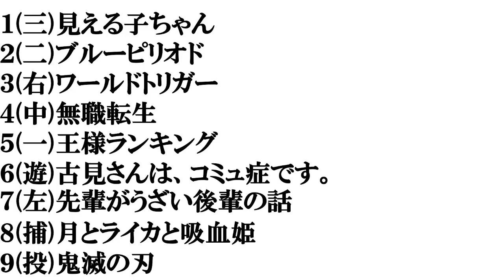【２０２１年秋アニメ】打線組んでみた